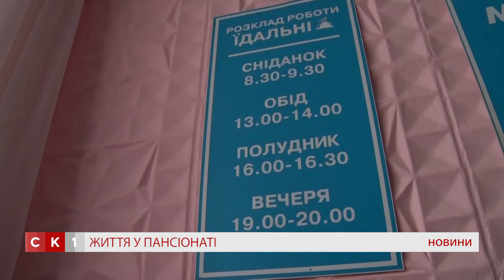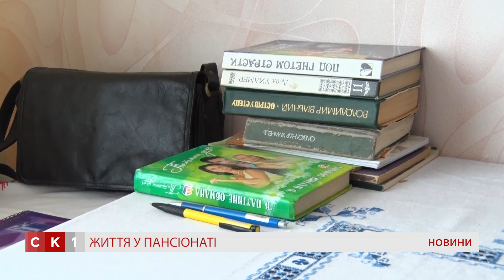У Житомирському геріатричному пансіонаті перебуває 201 людина